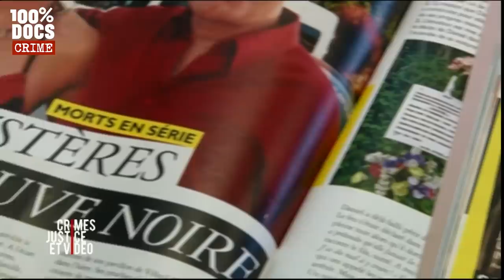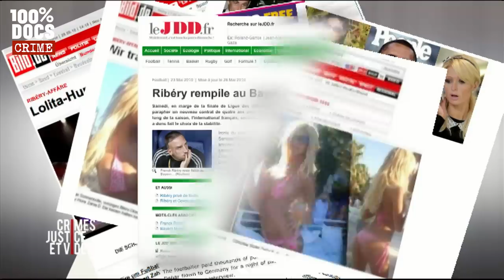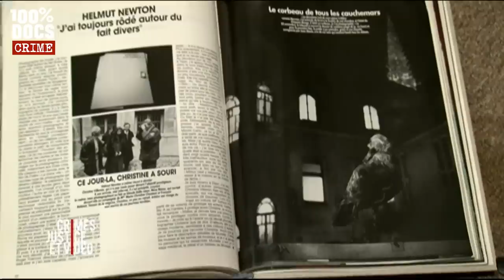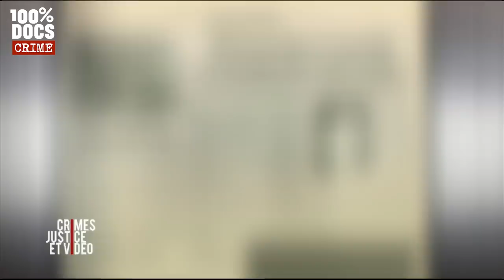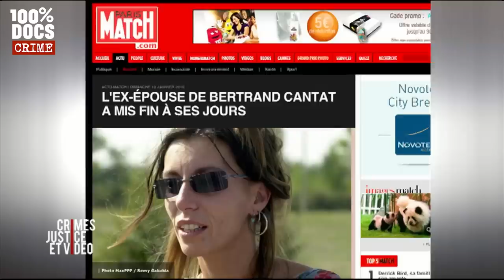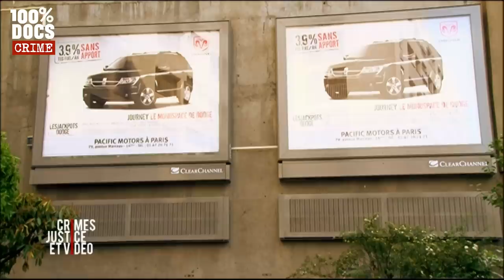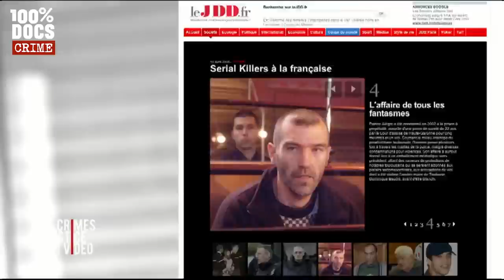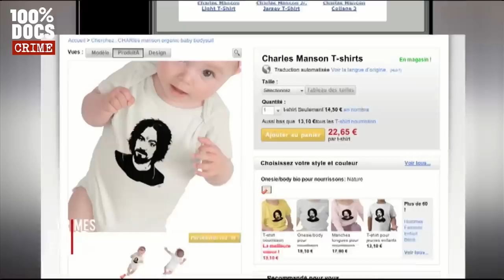Ces criminels que les Français adorent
Réalisation : Vincent Lebrun

🟢 Un reportage de Vincent Lebrun